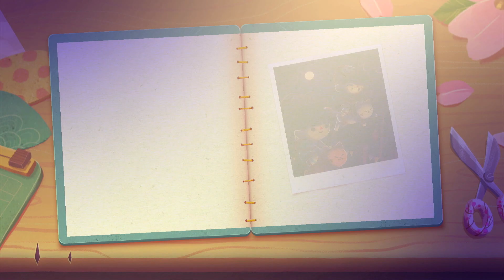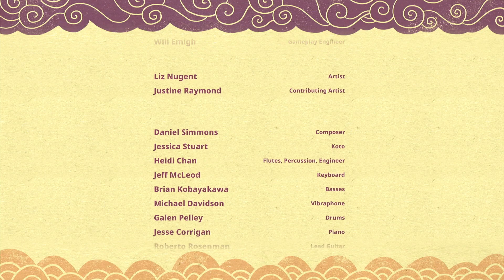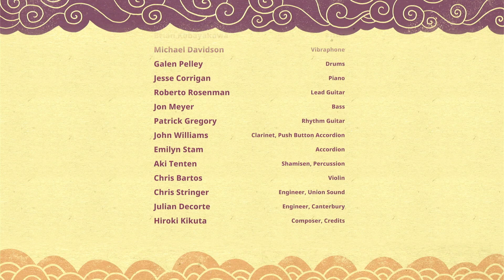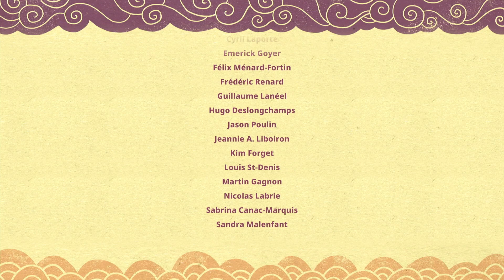🐱🛍️ Mineko's Night Market - Part 27 [SPOILERS FOR THE END!] (gameplay, no commentary)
Please note! End game material here :)
[SPOOOILLLERRSSS]